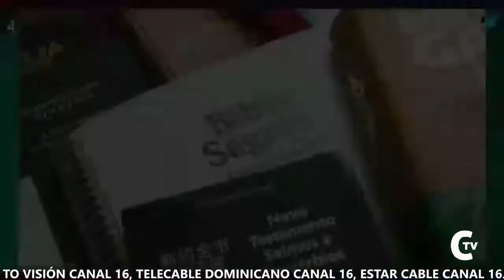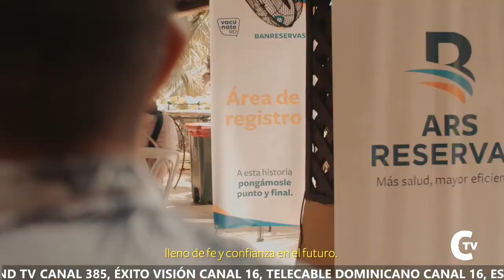El Otro Enfoque 02 09 2021